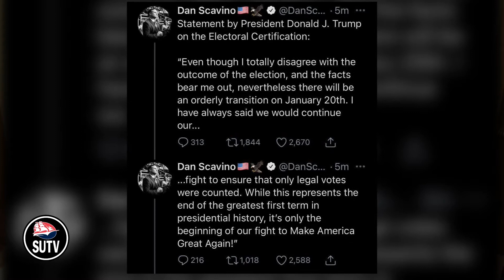SUTV Special Report 1/6/21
SUTV recaps the events of yesterday, January 6, 2021 in a special report.